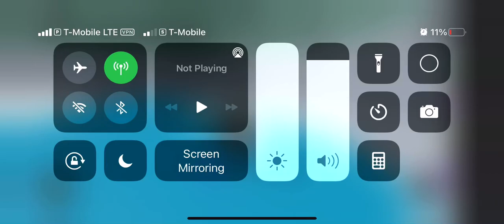If I die or Fall in TOH the video ends